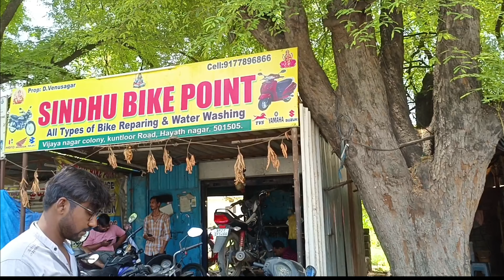300 के लिए पूरा ₹10000 का नुकसान 😭😔 | my first vlog video | my first vlog india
300 के लिए पूरा ₹10000 का नुकसान 😭😔 | my first vlog video | my first vlog india | my first vlog

3:55
(l 5G .il
my first vlog vide0 editing
my first vlog video ka thumbnail kaise
banaye
2023